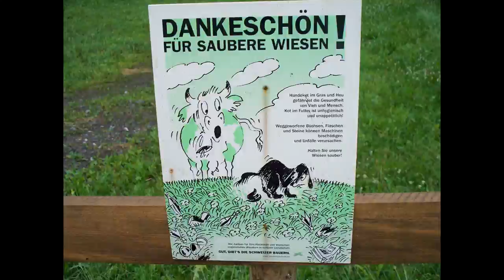Funny Dogs Pictures [Funny Dogs Pictures]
Funny Cats And Dogs Dog Funny Pictures funny animals animals funny Cat (Animal) funny Photos ihasahotdog slideshow funny cats hilarious funny cat dog Slideshow pictures critters Dogs talking kurdish Animals Comedy animals perros beagle guetta n3os3r videos dogs Cute loldog awesome puppy david small funny dogs cats Dogs. Puppy Crazy pics Pics Cool Haha cool cute lol pet Lol